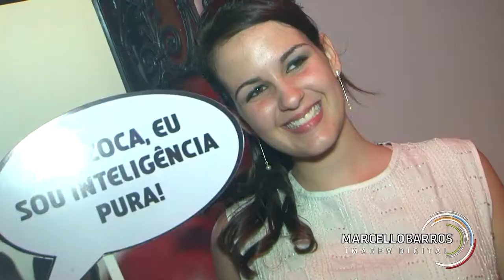Sonart Bahia - Maison Berton (com DJ Leno "Sonart")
* Sonorização e Iluminação: Sonart Bahia
* DJ: Leno "Sonart"
* Filmagem: Marcello Barros Imagem Digital